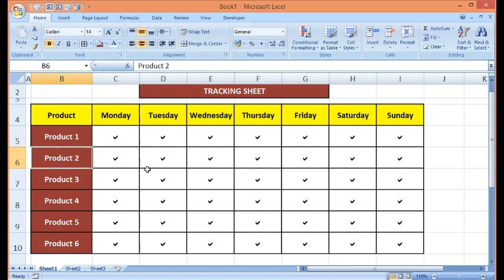Stylish MS Excel Sheet for Tracking Tasks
This video explains, how to design an attractive Tracking Sheet with a professional look.